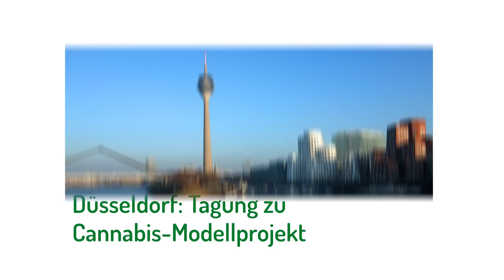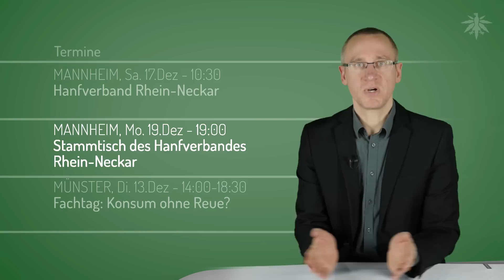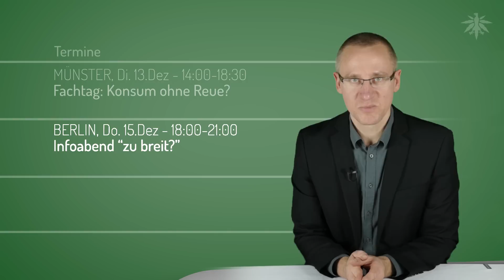Verzögerung bei Medizin-Gesetz | DHV News #104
• Medizin-Gesetz verschoben  0:28
• Düsseldorf: Tagung zu Cannabis-Modellprojekt 2:18
• Schweiz: Viele interessierte Konsumenten für Modellprojekt  3:21
• DHV-Weihnachtsspendenkampagne  4:00
• Termine  5:11

• Medizin-Gesetz verschoben

Frank Tempel, Pressemitteilung vom 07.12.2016: Zeitplan für Cannabismedizin in größter Gefahr!

Deutsche Gesellschaft für Schmerzmedizin e.V., Pressemitteilung vom 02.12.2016: Konkretisierung des Gesetzentwurfs zur vereinfachten Nutzung Cannabis-haltiger Arzneien gefordert

• Düsseldorf: Tagung zu Cannabis-Modellprojekt

• Schweiz: Viele interessierte Konsumenten für Modellprojekt

Blick, 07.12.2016: Legal Kiffen für die Wissenschaft - Hunderte Berner wollen Apotheken-Gras

• DHV-Weihnachtsspendenkampagne

DHV, 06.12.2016: Video-Aufruf: Legalisierung schenken zu Weihnachten?

DHV, 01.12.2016: Jetzt mitmachen! DHV-Weihnachtsspendenkampagne 2016/2017 gestartet

Kiel: Cannabis im Recht
Freitag, 9. Dezember 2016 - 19:00

Mannheim: Infotisch Hanf als Rohstoff, Medizin und Genussmittel
Samstag, 10. Dezember 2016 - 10:30 bis 16:00
Samstag, 17. Dezember 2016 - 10:30
Mannheim: Stammtisch des Hanfverbandes Rhein-Neckar
Montag, 19. Dezember 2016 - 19:00

Münster: Fachtag: Konsum ohne Reue?
Dienstag, 13. Dezember 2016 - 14:00 bis 18:30

Berlin: Infoabend "zu breit?"
Donnerstag, 15. Dezember 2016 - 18:00 bis 21:00

Du willst die Arbeit des Deutschen Hanfverbands unterstützen? Jetzt Sponsor werden!